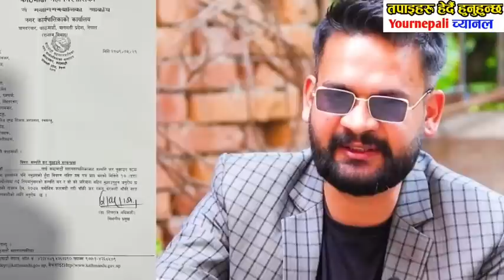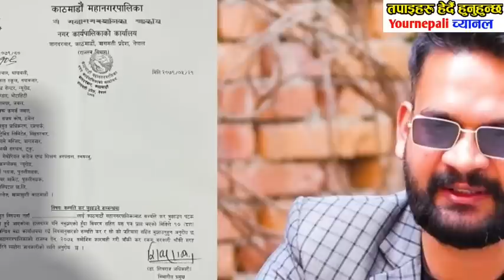Breaking News Today Nepali News khabar Nepali samachar today news of nepal,